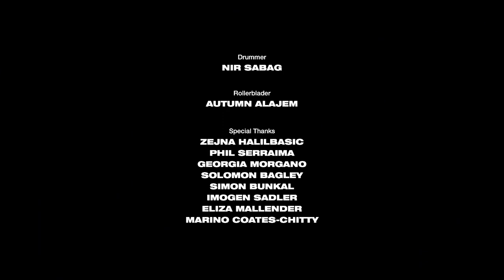Krispy & The Pooch feat. Zoe Angelina - Rollin' (Official Music Video)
Directed and Edited by Alexander Brand
Producer:Andreea Dragos
Production Assistant: Josephine Salisbury Mills